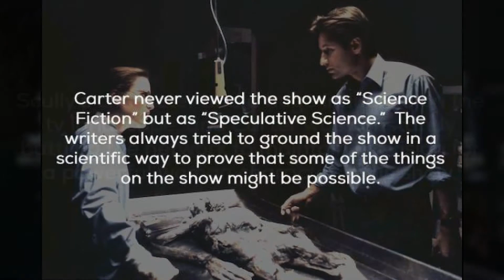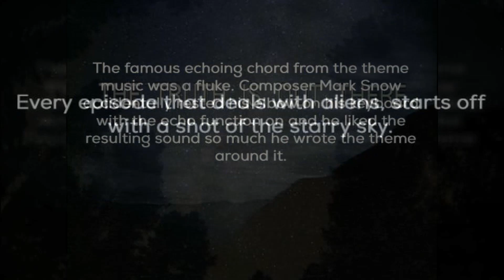23 Mysterious Facts About The X-Files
Interesting facts about America's favorite and longest running sci-fi show.